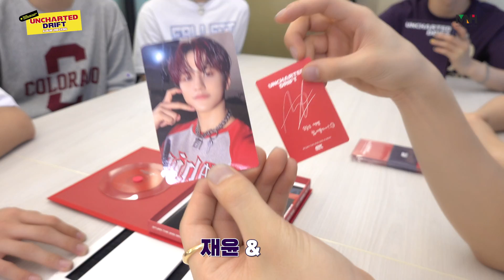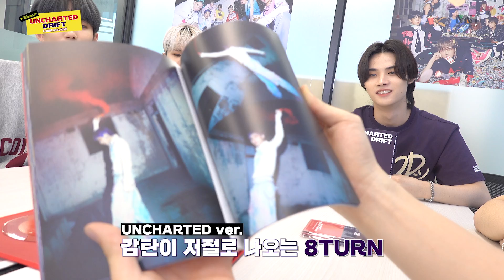8TURN(에잇턴) The 2nd Mini Album [UNCHARTED DRIFT] 앨범 언박싱 [SUB]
8TURN(에잇턴) The 2nd Mini Album [UNCHARTED DRIFT] 앨범 언박싱 [SUB]